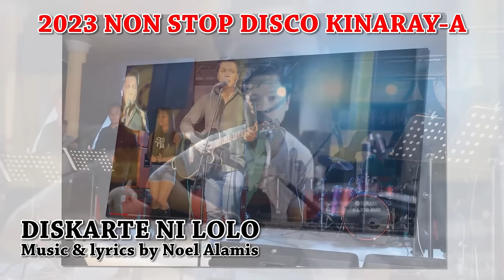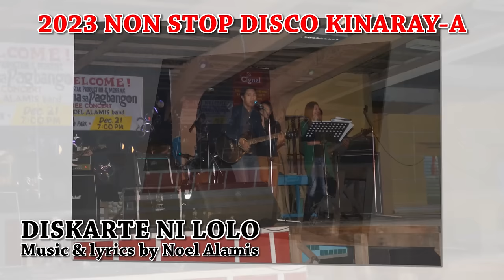DISCO NON STOP Kinaray-a 2024 by NOEL ALAMIS Ang Probinsyana Gwapa all songs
discokinaray-a Galinagabong remix sound quality, best for disco party latest song 2023 of Noel Alamis original compositions